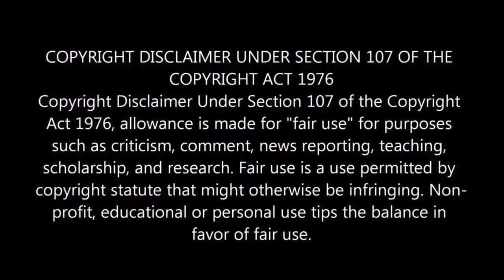Insane Hot Red Brakes | Compilation